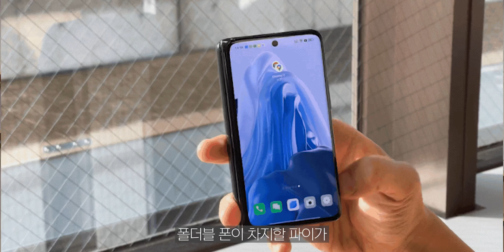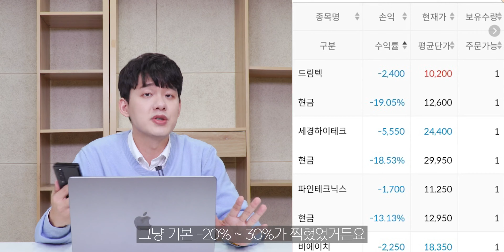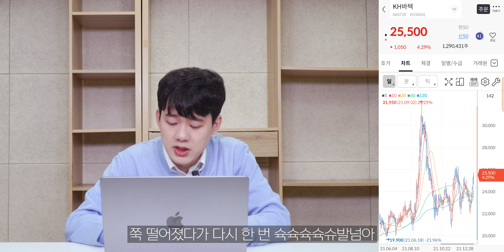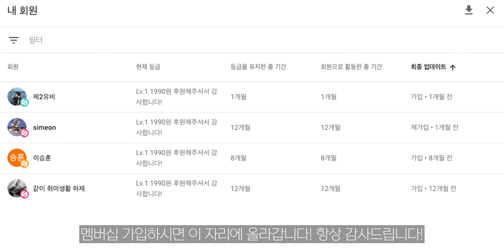폴드3 살 때 폴더블 관련주들도 같이 샀더니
존버해

My Gears